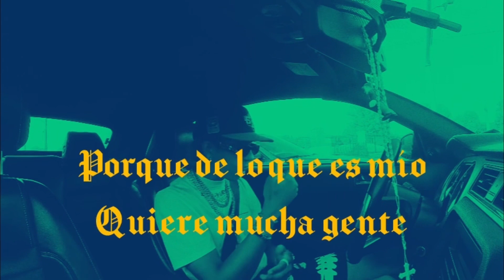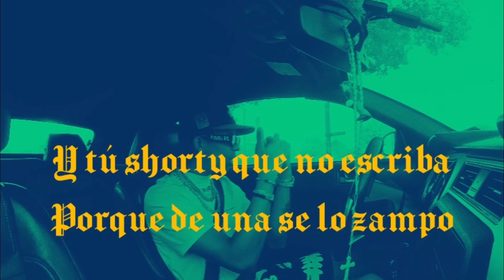Palmer - K¡l0$ (Visualizer)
Tema: K¡L0$
Artista: Palmer.
Produced By: Crown Music
Letra: Palmer

Mixing and master: Alkalyno.

Produccion ejecutiva:
- There is no way ©️ 2023